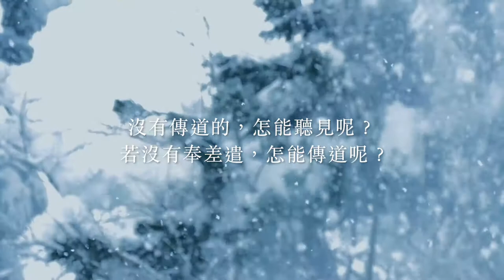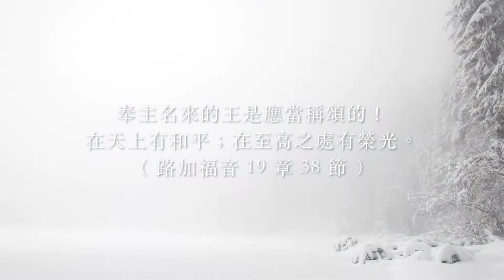Jesus Fashion Xmas Show ( VJ )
在至高之處，榮耀歸於神！
在地上，平安臨到他所喜悅的人！
Glory to God in the highest,
and on earth peace,
good will toward men.
服裝 Costume / 陳正佑 Andrew Chen
彩妝 Make up / 黃絜莉 Lingo Huang
模特兒 Model / 蔡昕晏 HsinYen Tsai
模特兒 Model / 李京霈 Pei Lee
人像攝影 Portrait photography / 魏品禾 Pinhe Wwi
腳本 Script / 陳星岑 Cynnie Chen
剪接 Edit / 陳星岑 Cynnie Chen
混音 Audio Mixing / 陳星岑 Cynnie Chen